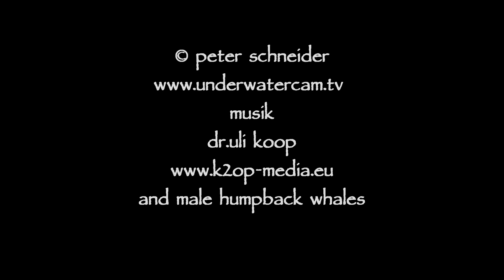Amazing humpback whales stock footage of a calf approaches and plays: footage reel 4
humpback whale video stock footage of a calf coming up to the surface, getting close to the camera and having fun. Scored with relaxing chill out music by Dr. Uli Koop and original whale songs.